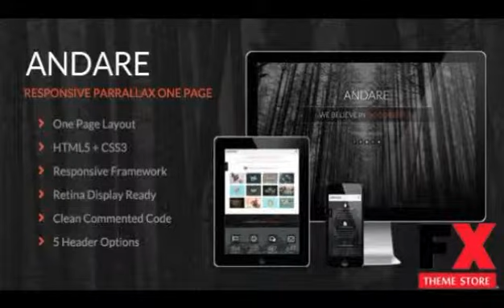Preview Andare - Parallax One Page Theme TFx SiteTemplates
Preview and Download New Fxtheme 4097CodeTheme OverviewAndare is a clean and minimal one page theme It features parallax scrolling and a sortable isotope portfolio The code is cl
  Created
          5 May 14

          Last Update
          5 May 14

          Columns

            4+

          Compatible Browsers

          Documentation

            Well Documented